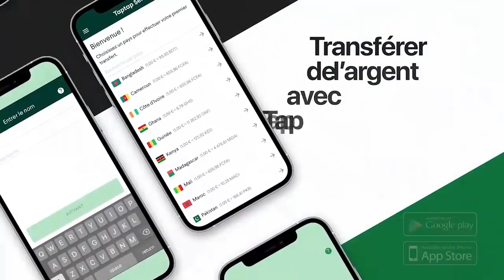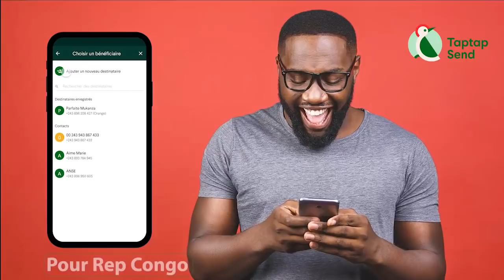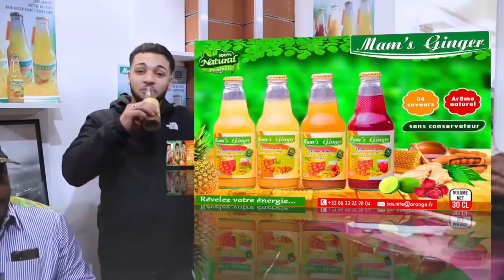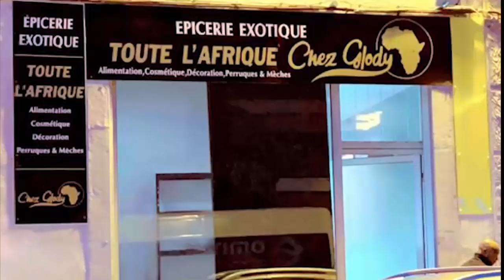Apres Sa Fuite à TEXAS Danseuse MERVEIL Ya MADO à Avoué Elle Est Enceinte De TATA MOKONZI Qui Veut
Apres Sa Fuite à TEXAS Danseuse MERVEIL Ya MADO à Avoué Elle Est Enceinte De TATA MOKONZI Qui Veut La Peau De FABREGAS